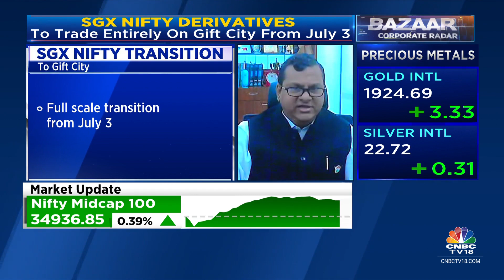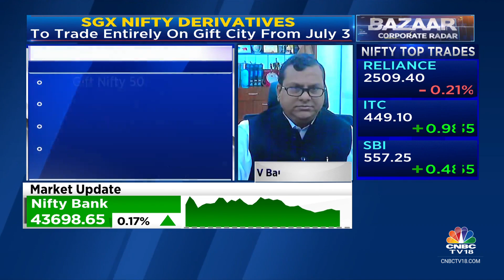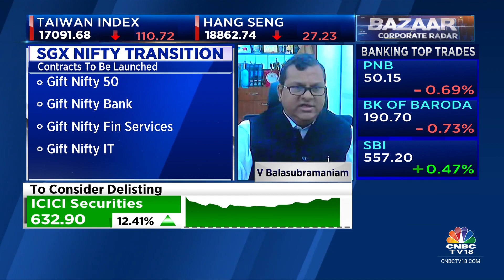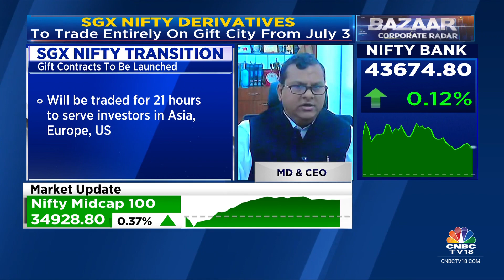Trade Timings For SGX Nifty Will Be Similar To Current Timings: NSE Intl Exchange | CNBC TV18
'SGX Nifty open interest is at 7 $billion, says V Balasubramaniam of NSE International Exchange. He added that trade timings for SGX Nifty will be similar to current timings.

Listen in.

n18oc_business